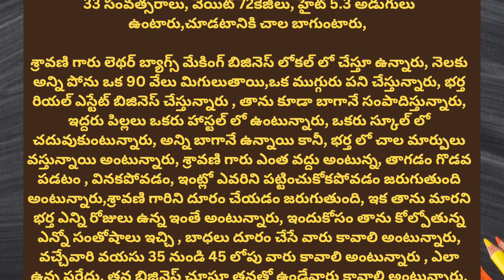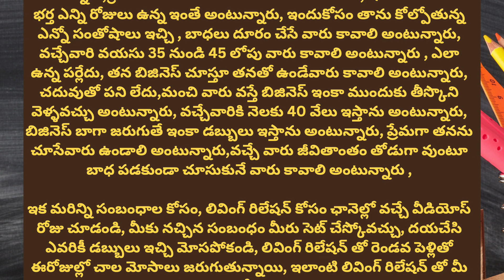leather bags business high demand leather bags for ladies bags all type of bags